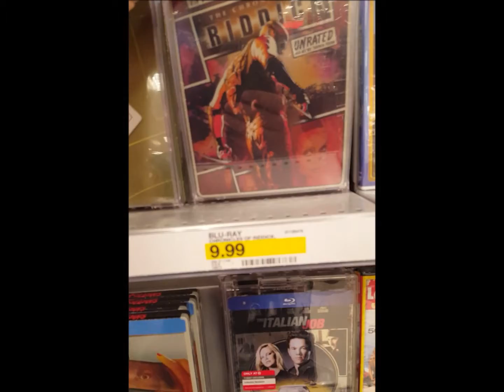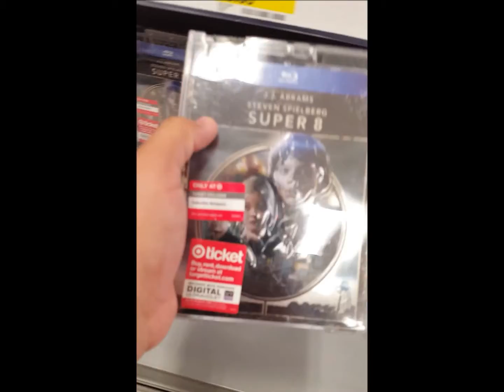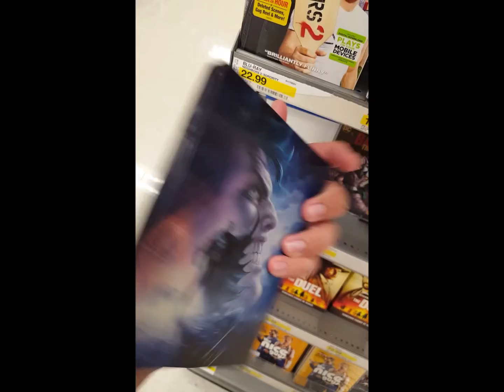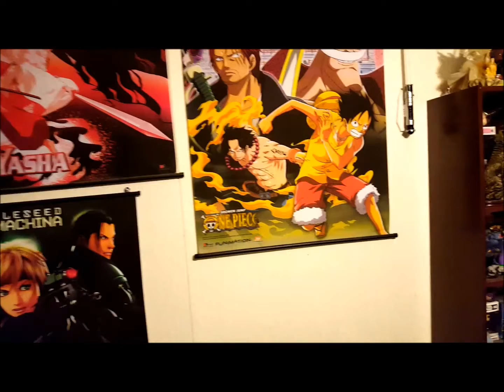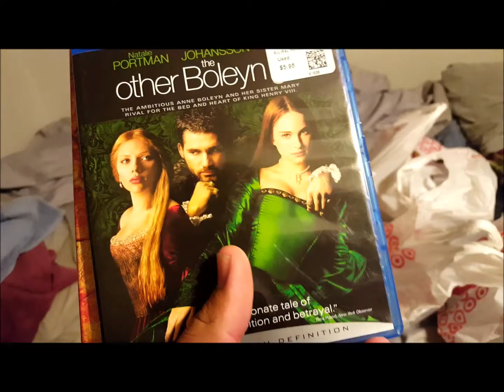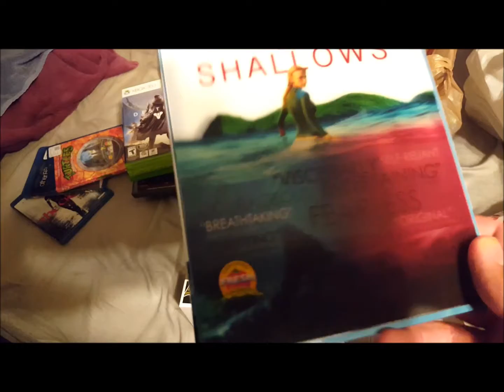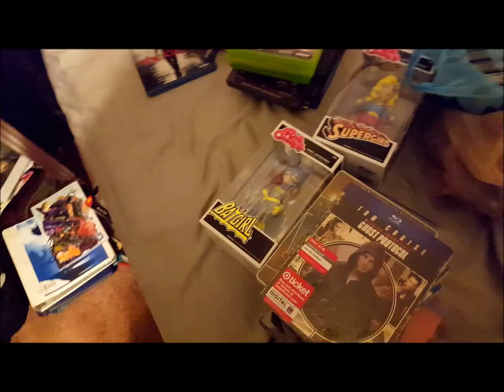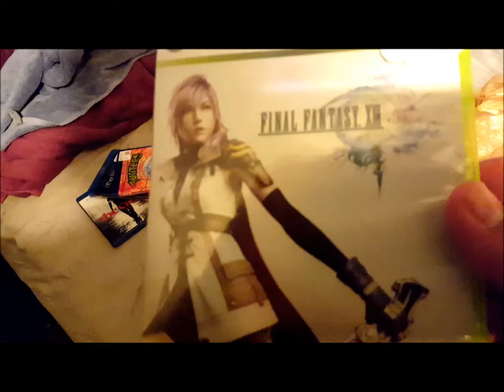Herbert's Day Out